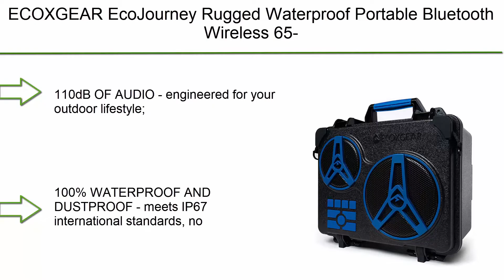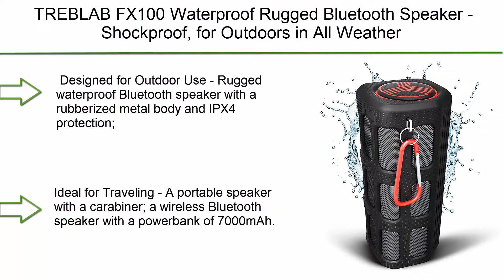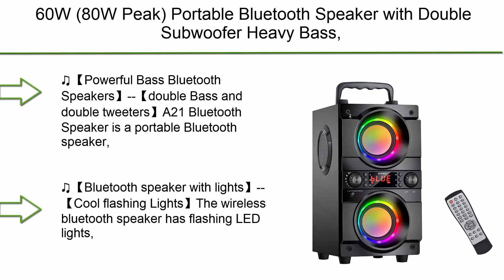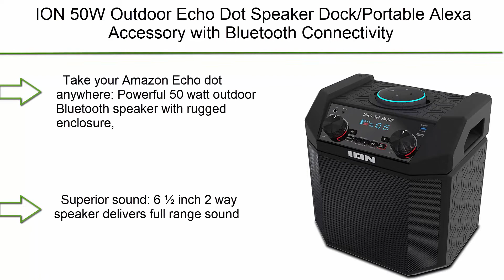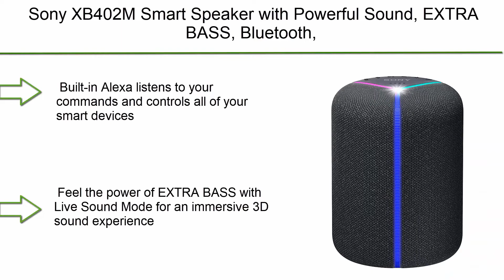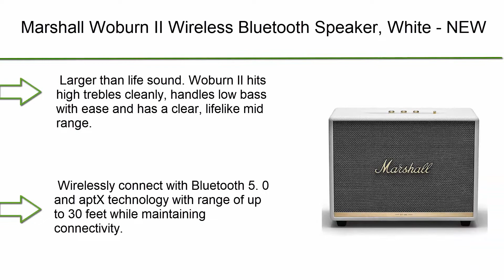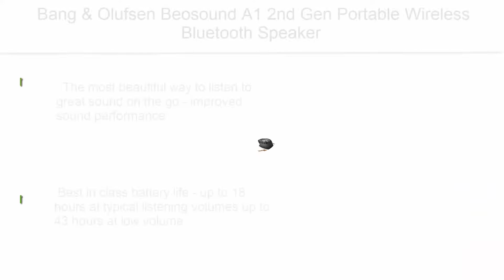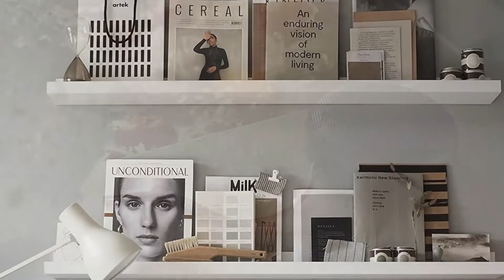✅ 10 Best Portable Smart Speaker New Model 2022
► 10 Best Portable Smart Speaker;
❥ Top 1. Bang and Olufsen Beosound A1 2nd Gen Portable Wireless

❥ Top 2. The Bose SoundLink Revolve, the Portable Bluetooth Speaker with 360 Wireless Surround Sound, Triple Black

❥ Top 3.  Marshall Woburn II Wireless Bluetooth Speaker, White - NEW

❥ Top 4. iHome iBT158 Smart Bluetooth Speaker - With Color Changing LED Lights - Perfect Portable Audio Device for Parties, Outdoors, and Other Events

❥ Top 5. Sony XB402M Smart Speaker with Powerful Sound, EXTRA BASS, Bluetooth, Wi-Fi and Alexa (Amazon Exclusive)

❥ Top  6. ION 50W Outdoor Echo Dot Speaker Dock/Portable Alexa Accessory with Bluetooth Connectivity and 50 Hour Rechargeable Battery-Tailgater Smart

❥ Top 7. Bose SoundLink Micro: Small Portable Bluetooth Speaker (Waterproof), Black

❥ Top 8. 60W (80W Peak) Portable Bluetooth Speaker with Double Subwoofer Heavy Bass, Bluetooth 5.0 Wireless 100ft Outdoor Speaker, Support FM Radio, LED Colorful Lights, Stereo Sound, for Home, Party, Travel

❥ Top 9. TREBLAB FX100 Waterproof Rugged Bluetooth Speaker - Shockproof, for Outdoors in All Weather, Loud, Built-in 7000mAh Power Bank, FM Mode, Portable Wireless Speaker for Travel, Golf Cart, Bike

❥ Top 10. ECOXGEAR EcoJourney Rugged Waterproof Portable Bluetooth Wireless 65-Watt Speaker Dry Storage with 50+ Hours Playtime(Blue)

The Best Portable Smart Speaker
If you are looking best Portable Smart Speaker. This videos are just for you. Our experts spend a lot of time and select 10 best Portable Smart Speakers for their quality, features and customer feedback. You can take a look. It helps you to pick up the right one.

►Timestamps:

00:00 - intro
00:40 - Top 10
01:51 - Top 9
02:51 - Top 8
03:42 - Top 7
04:27 - Top 6
05:09 - Top 5
06:07 - Top 4
07:08 - Top 3
08:00 - Top 2
08:40 - Top 1
09:34 - End

Portions of footage present in this video are certainly not original content manufactured by Top 5 Reviews. Portions of stock footage of merchandise were gathered from multiple sources including, manufactures, fellow creators, and various other sources. "All claims, guarantees, and product specifications are given by the manufacturer or vendor. Top 5 Reviews can not be held responsible for those claims, guarantees, or specifications".

Top 5 Reviews is a participant in the Amazon Services LLC Associates Program, an affiliate advertising program designed to provide a means for sites to earn advertising fees by advertising and linking to Amazon.com. As an Amazon Associate, I earn from qualifying purchases.